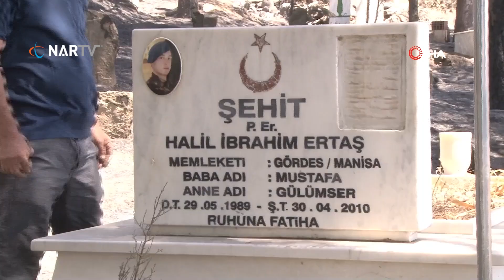Tüm köy küle döndü sadece şehidin mezarı yanmadı!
Manisa'nın Gördes ilçesinde 14 Ağustos'ta çıkan orman yangını 6. gününde tamamen kontrol altına alınarak soğutma çalışmalarına başlandı. Yangında tamamen yanan Gördes'in Karayakup köyü ve mezarlığında alevlerin uğramadığı tek nokta Şehit Halil İbrahim Ertaş'ın kabri ve Türk bayrağı oldu.
Manisa'nın Gördes ilçesinde 14 Ağustos'ta başlayan ve Salihli ilçesine kadar devam eden orman yangını çok sayıda ekibin yoğun çabalarıyla 6'ncı gününde kontrol altına alınarak soğutma çalışmalarına başlandı. Orman yangınında tamamen yanan Gördes'in Karayakup köyündeki acı manzara yürekleri dağlarken köyün mezarlığı da yangının ortasında kaldı. Alevlerin zarar veremediği tek mezar ise 2010 yılında şehit olan Piyade Er Halil İbrahim Ertaş'ın kabri ve kabrinin başındaki Türk bayrağı oldu. Şehidin köyde yaşayan ailesinin ise yangından sonra İzmir'de yaşayan kızlarının yanına gittikleri öğrenildi.

"Hayretler içinde kaldım"
Köyün önceki dönem muhtarı olan Adnan Kaya, yangının ikinci gününde yeni kaybettiği babasının mezarını ziyaret için geldiğini ve her yerin küle döndüğünü sadece şehidin mezarının yanmadığını görerek hayrete düştüğünü anlattı. Kaya, “Şehit mezarına hiçbir şey olmamış. Yangın ikinci gün tekrar alevlenip köye doğru geldi. Helikopterler, arazözler geldi ama köy rüzgardan duman altında kaldı. Canımızı zor kurtardık. Köyü terk etmek zorunda kaldık. Evlerden bir şey alamadık. Sadece traktörünü alan kaçabildi alamayanın da traktörleri de yandı. Baraja kadar dayandık. Rüzgarda arkadan yangını tetikledi. Yangınla, baraj arasında kaldık. Suya dalmak zorunda kaldık. O arada Allah'tan rüzgar kesildi. 15-20 kişi ölecektik. Rüzgar ters döndü ya barajda boğulacaktık ya da dumandan ölecektik. Allah'tan rüzgar ters döndü ve kurtulduk" dedi.